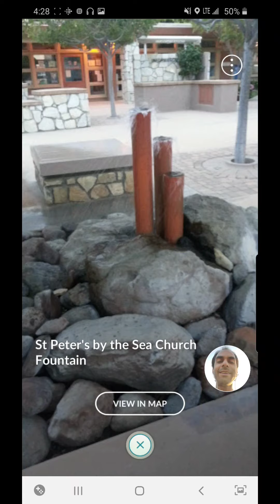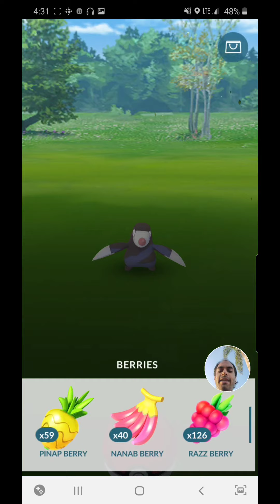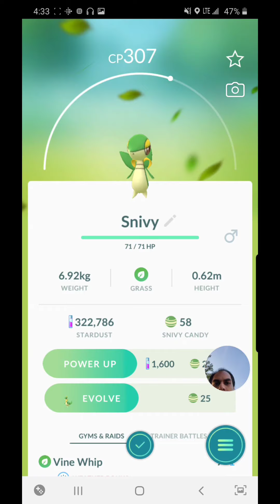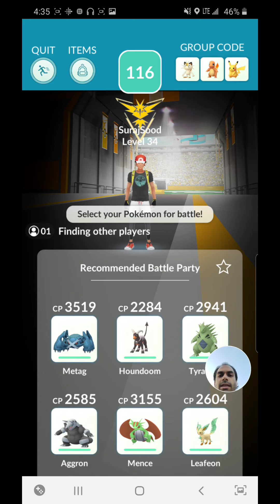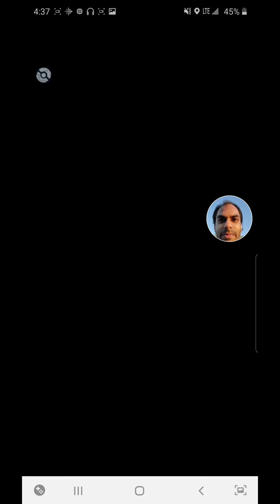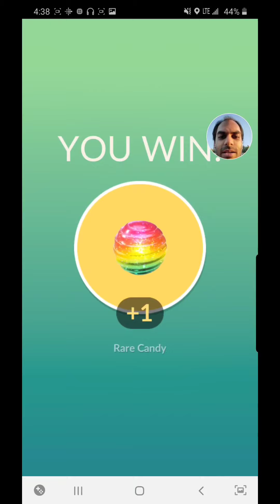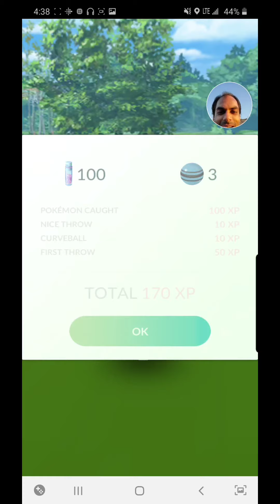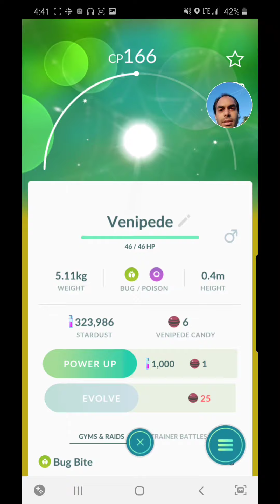Pokémon GO - Venipede and party hat Wobbuffet!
Dualistic redemption 🥳